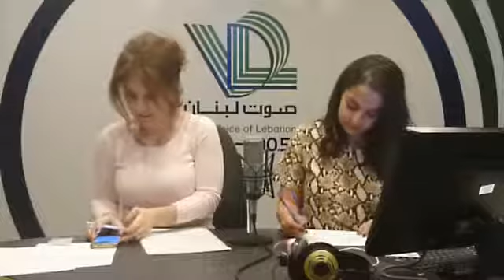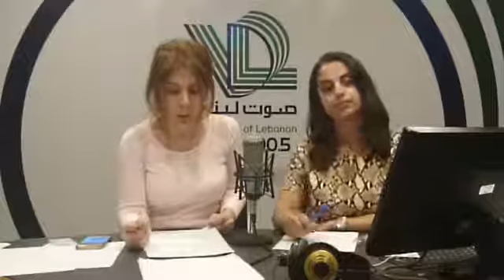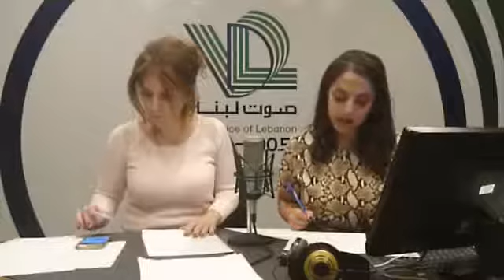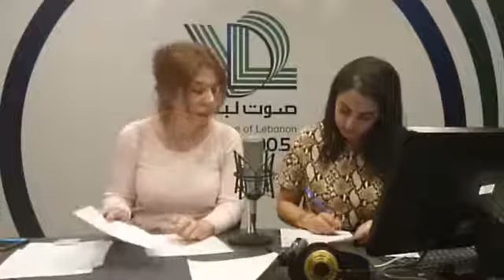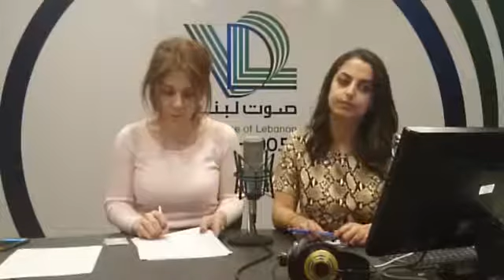نشرة أخبار الخامسة والربع ليوم الأحد في 25 تشرين الثاني 2018